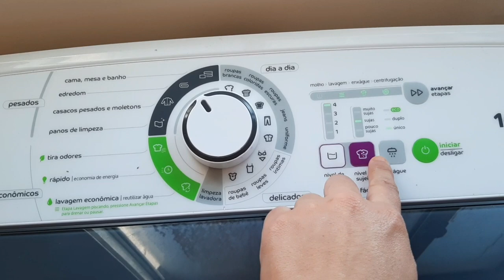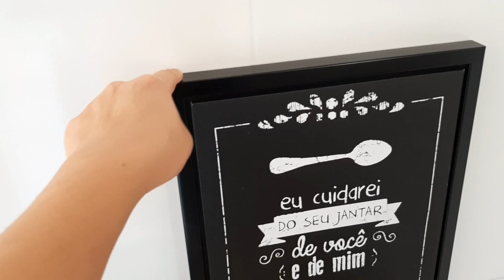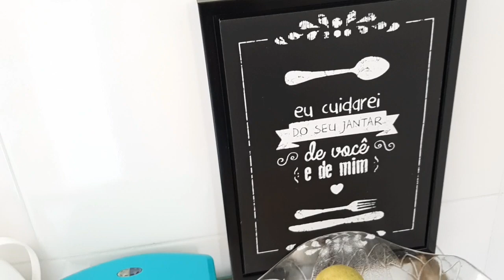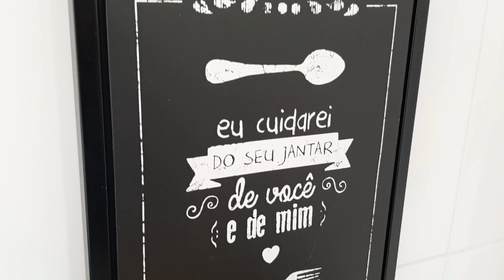FAXINA PESADA NA COZINHA | TEMPERO CASEIRO ♥ TER SEMPRE | PLANTAS COM CAFÉ LIMPEZA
Oiii gente, hoje aquela faxina completa na cozinha! Lavei tudo até as paredes rsrs e não tem sensação melhor né de casa limpa e ver tudo brilhando e organizado ❤
Espero que gostem do vídeo de hoje que como sempre feito com imenso carinho para vocês!

"Tudo seja para Honra e Glória do Senhor!"